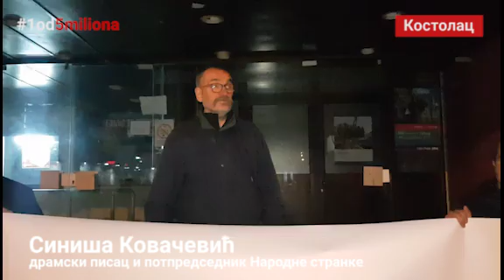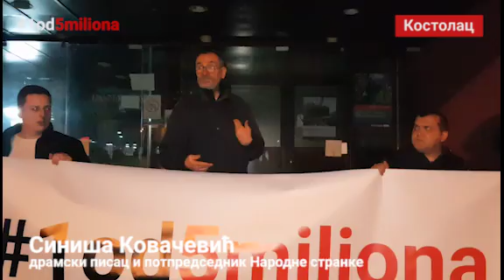Siniša Kovačević na protestu u Kostolcu!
Siniša Kovačević
- dramski pisac i potpredsednik Narodne stranke